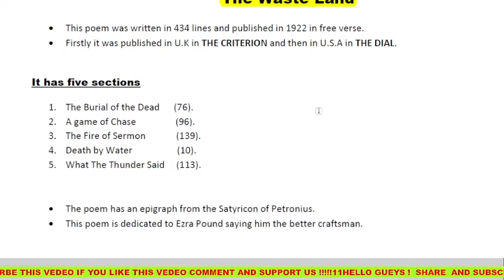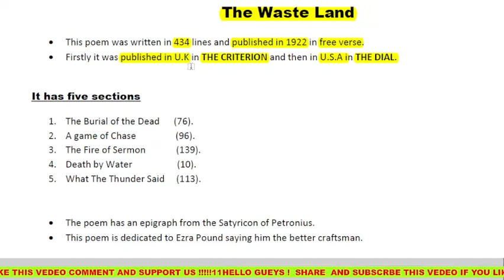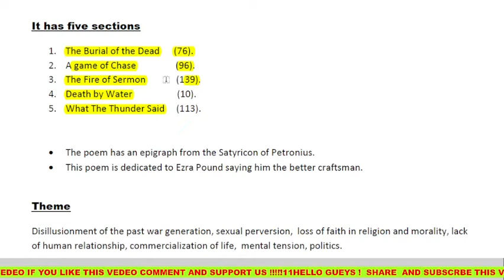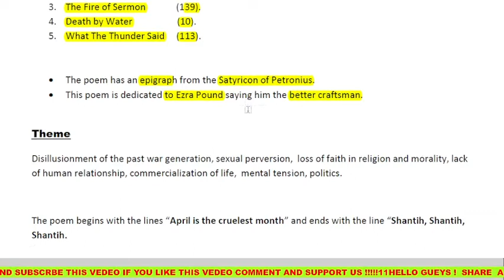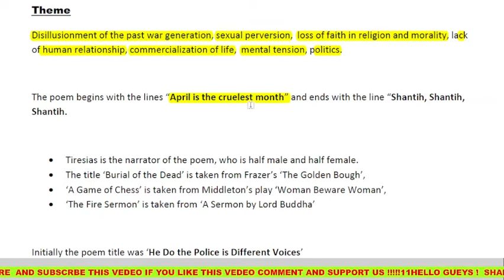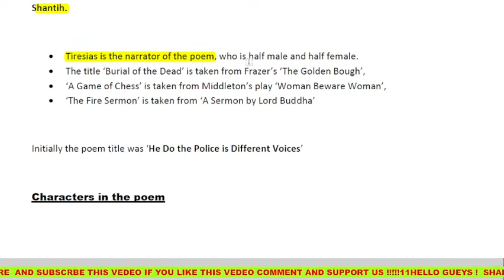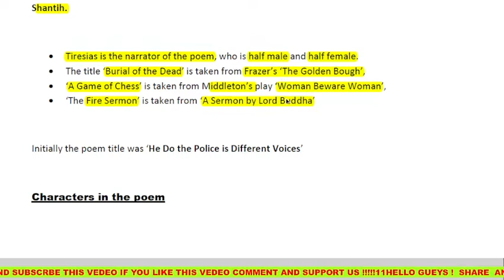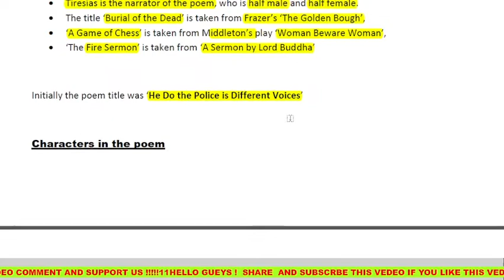||The Waste Land || Detailed introduction by T. S. Eliot @loveforenglishliterature7639 in Hindi.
||The Waste Land || Detailed introduction by T. S. Eliot ‎@Love for English Literature   in Hindi.
He,
Dosto is video me hamne T.S. Eliot ki poem The Waste Land ko bht asaan Language me samjhane ki koshish ki h ummeed hai ki ye video aapko pasand aayegi more vedios ke liye aap hamare channel Love for English Literature ko visit ker skate he thank you so much for visiting us.